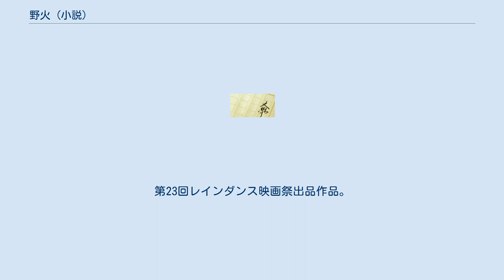野火 (小説)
『野火』（のび、Fires on the Plain ）は、大岡昇平の小説。
1951年に『展望』に発表、翌年に創元社から刊行された。
作者のフィリピンでの戦争体験を基にする。
死の直前における人間の極地を描いた、戦争文学の代表作の一つ。
第3回（昭和26年度）読売文学賞・小説賞を受賞している。
 大岡は1948年より従軍記『俘虜記』を発表しており、その初稿の執筆直後より、『俘虜記』を補足するための作品として、『野火』が着想された。
日常の視点をもとに戦争を描写することが特徴であった『俘虜記』に対し、その手法では表現できなかった描写として、熱帯の自然をさまよう孤独な兵士と感情の混乱を表現するため、本作はファンタスティックな物語として構想された。
大岡自身の体験をもとにした『俘虜記』に対し、本作は純前たるフィクションである。
 戦中の場面の描写のための手段として、主人公は「狂人」に設定されており、戦地における殺戮、孤独、人肉食などが取り上げられている。
大岡は自身の作品について多くを語っていたが、中でもこの『野火』に対する拘りは強く、原稿に手を入れる数も多く、生涯にわたってこの作品のことを気にかけていた。
 題名の「野火」とは、春の初めに野原の枯れ草を焼く火のことである。
この作品にはカニバリズムが出てくるが、大岡はエドガー・アラン・ポーの『ナンタケット島出身のアーサー・ゴードン・ピムの物語』が、この作品が全体のワクになっていると書いている。
 丸谷才一は『文章読本』（中央公論社、1977年）において、修辞技法の個々の技法を説明する際、例文を全て本作品とシェイクスピアの諸作品に拠った。
 大岡昇平の代表作の一つであり、大岡の最高傑作の一つとの声や、今世紀最大の文学の一つとの評価もある。
日本国外での評価も高く、翻訳版の出版も多い。
 1959年に市川崑、2015年に塚本晋也がそれぞれ映画化している。
 太平洋戦争末期、日本の劣勢が固まりつつある中での、フィリピン戦線でのレイテ島が舞台である。
 主人公の田村は肺病のために部隊を追われ、野戦病院からは食糧不足のために入院を拒否される。
現地のフィリピン人は既に日本軍を抗戦相手と見なしていた。
この状況下、米軍の砲撃によって陣地は崩壊し、全ての他者から排せられた田村は、熱帯の山野へと飢えの迷走を始める。
 律しがたい生への執着と絶対的な孤独の中で、田村にはかつて棄てた神への関心が再び芽生える。
しかし彼が目の当たりにする、自己の孤独、殺人、人肉食への欲求、そして同胞を狩って生き延びようとするかつての戦友達という現実は、ことごとく彼の望みを絶ち切る。
 ついに、「この世は神の怒りの跡にすぎない」と断じることに追い込まれた田村は、狂人と化していく。
 1959年には大映で映画化された。
角川エンタテインメントからDVDが発売されている。
1959年度キネマ旬報ベスト・テン第2位、脚本賞、主演男優賞（船越英二）、ロカルノ国際映画祭グランプリ受賞。
 人肉を食う場面は、映画では「栄養失調で歯が抜け、食べられなかった」という処理が行われた。
これは、映画の持つ表現の直接性を考慮し、観客に「食べなくてよかった」と感じさせるための変更である。
 キャスト スタッフ 2015年7月25日に公開された日本映画。
1959年版のリメイクではなく、あくまで監督の塚本晋也が原作から感じたものを映画化した作品である。
監督・脚本・製作などに加え主演する塚本晋也は、構想に20年を費やした。
製作には出資者が集まらず、自主製作映画としての公開ながら、2014年7月開催の第71回ヴェネツィア国際映画祭メインコンペティション部門に正式出品。
第15回東京フィルメックスのオープニング作品として上演。
第23回レインダンス映画祭出品作品。
 キャスト（2015年版） スタッフ（2015年版） 受賞